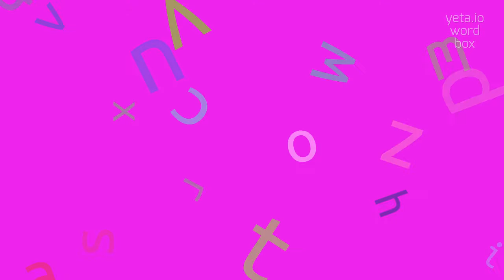EIDOLOGY - HOW TO PRONOUNCE EIDOLOGY?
EIDOLOGY - A guide to pronouncing Eidology with ease in 2023

Eidology is a term that refers to the study of ideas or mental concepts.
It encompasses the examination of different aspects of how ideas are formed, developed, and represented in the human mind.
Eidology can involve analyzing the structure, content, and symbolism of ideas, as well as investigating the processes by which they are generated and linked together.
The field of eidology can be approached from various perspectives, including psychology, philosophy, linguistics, and cognitive science.

Pronunciation:
To pronounce 'eidology', you can say eye-dol-uh-jee.
Alternatively, you can also say ee-dol-uh-jee or i-dol-uh-jee.

Test yourself by speaking the following examples:
1. The eidology of dreams examines how symbols and images are represented in the unconscious mind
2. Cognitive scientists use eidology to understand how concepts are organized and connected in the human brain
3. Eidology explores the role of language in shaping and communicating ideas